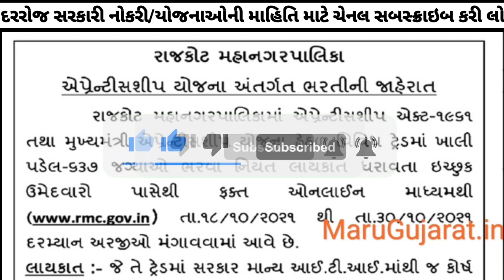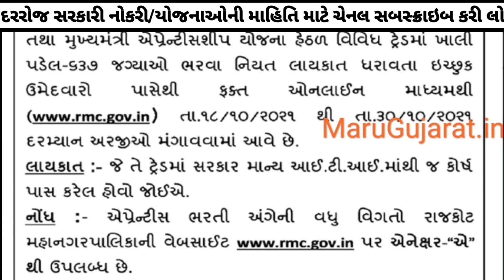Upcoming Gujarat Government Bharti 2021 - Government Jobs Gujarat for 637 vacancy | iti/apprentice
સરકારી નોકરી ગુજરાત | સરકારી નોકરી ની ભરતી 2021 | sarkari naukri 2021 gujarat | સરકારી ભરતી | gujarat government jobs

સરકારી ભરતી
સરકારી નોકરી 2021
ભરતી ની જાહેરાત 2021
ભરતી 2021
ભરતીની જાહેરાત
ભરતીના સમાચાર
સરકારી ભરતીની જાહેરાત 2021
સરકારી નોકરીની જાહેરાત
સરકારી નોકરીની ભરતી
સરકારી નોકરીની ભરતી